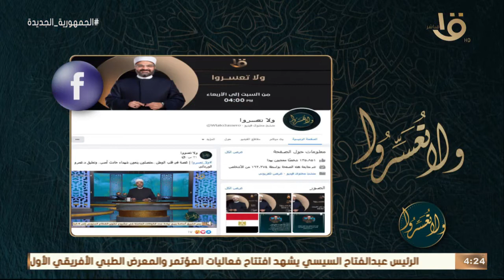ولا تعسروا | "الامتلاء الزواجي" مع د. عمرو الورداني كاملة 5-6-2022